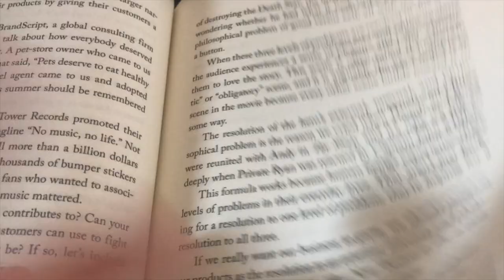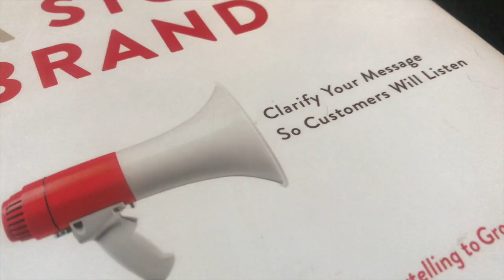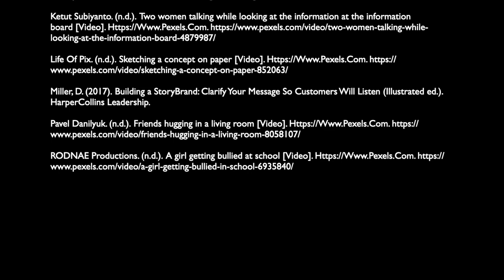Teaching with Video Book Trailer : Building a Story Brand HD 1080p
SOCIAL